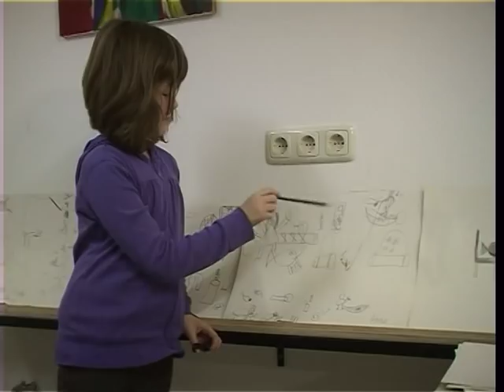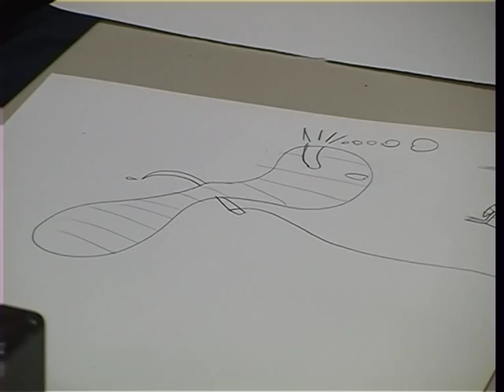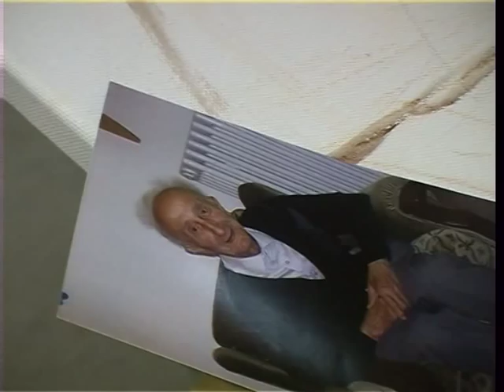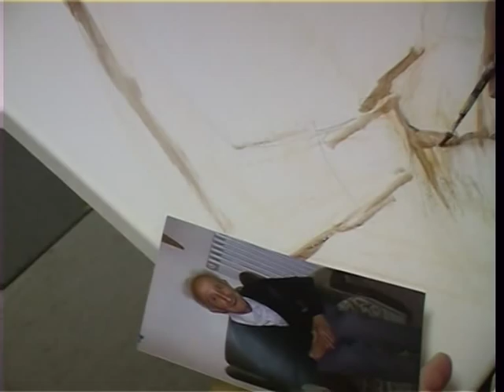Malschule Pruem Houba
"vom sehen lernen"
Portrait der Malschule "Atelier" in Prüm
Atelier für Alle
Ausstellungen
Kunsttreff